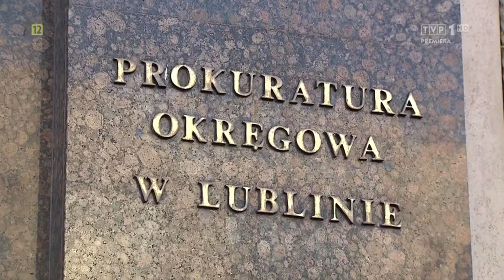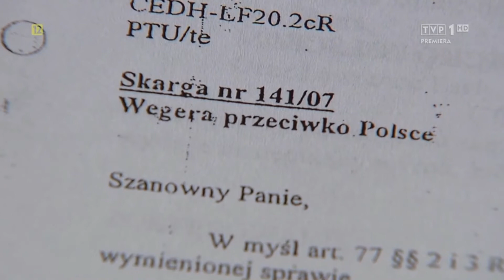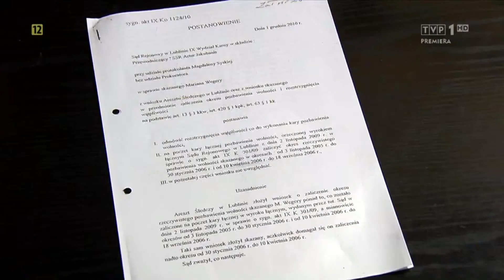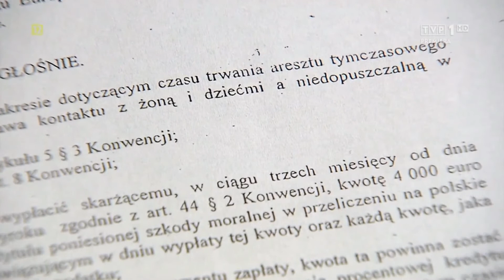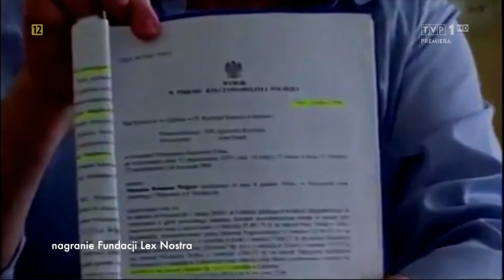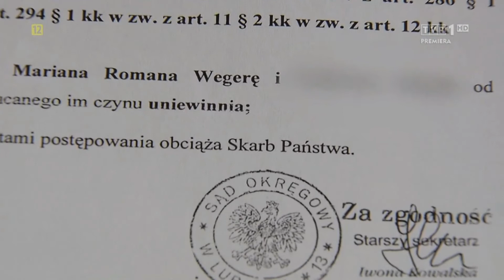2018.01.18, TVP1, ''Obserwator''(cz.1)- Marian Wegera - 12 minut o 12 latach sądowego bezprawia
╬╬╬╬ WSTRZĄSAJĄCE ╬╬╬╬
╬╬ 12 MINUT O 12 LATACH ╬╬
╬╬ SĄDOWEGO BEZPRAWIA! ╬╬
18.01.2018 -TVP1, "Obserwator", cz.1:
"W programie m.in. kontrowersyjne przetrzymywanie w areszcie śledczym przez ponad dekadę. Na początku lat dziewięćdziesiątych dwudziestego wieku Marian Wegera, był szczęśliwym ojcem czwórki dzieci i jednym z najbardziej rozpoznawalnych lubelskich biznesmenów. Jego majątek szacowano na 30 mln zł. Dziś 50-letni mężczyzna ma na koncie 12 lat za kratami. I chociaż trudno w to uwierzyć cały ten czas spędził w areszcie śledczym. O tym jak wymiar sprawiedliwości wyrwał panu Marianowi jedną piątą życia i o wszystkich kontrowersjach wokół tej sprawy w reportażu Marty Damasiewicz.(...)"

komentuje m.in. Wojciech Ramsz